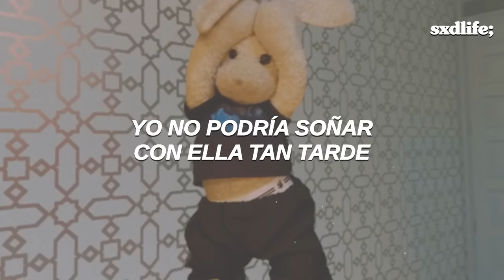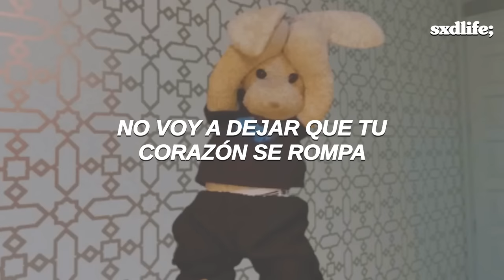Pogo - Forget (tiktok song) // Español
Pogo - Forget (Traducida/Subtitulada al Español)
Pogo - Forget (Sub Español)
Pogo - Forget (TikTok/slowed down)

→ all copyright goes to Pogo

[Lyrics “Pogo - Forget”]
Atleast im in to fashion. Atleast i didn't saw anyone naked.
If a child could dream, if a child could dream. I could not believe of her, and i couldn't believe.
I oh not her, Could Dream, to late not ahh. They Can't. Maybe i'm in to fashion. Atleast i didn't see anyone naked.
If a child could dream, if a child could dream. Hardly to believe and be not be sick.
I hold my heart. Could dream. To loy my heart. They can't. ~Dahundeaihx23~ La-duh-dum come dum bud dum levi
come bud dun dum ~Music~ Come dum bud dum lada bud dum. lada come dum bud dum be the lada come dum. ~Music~
Come dum bud dum lada dum bud dum.
It's just not enough Ahhohh~ Its just were not, i wont let you berry your heart, Uhuh, so for you a, all night.
Your funny talking about grandpa. Waking up talking about kingdom eyes. Oooh, The eyes. Curse moma.
It's just in there, Oooh, It's just, were might, i wont not let you berry your heart, Un-huh. For your Day all night.
Your funny, talk about grandpa. Waking up talking about kingdom eyes! Ooh~ The eyes, curse your moma. ~Hold upx32~
Lada come dum bun dum be bud come dum bun dum ~Music~ Come dum bun dum lada dum bud dum lada come dun bud dum
be back ladum bud dum ~Music~ Come bud dum dun lada dum bud dum.